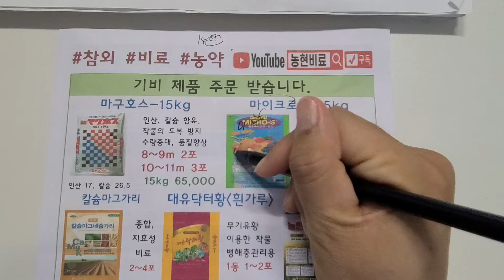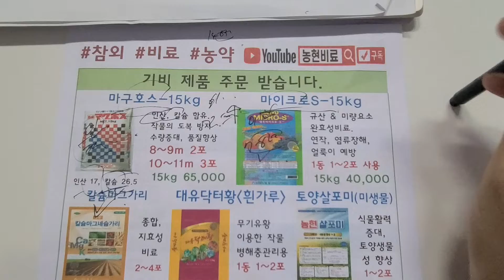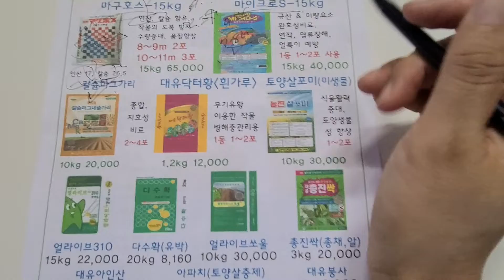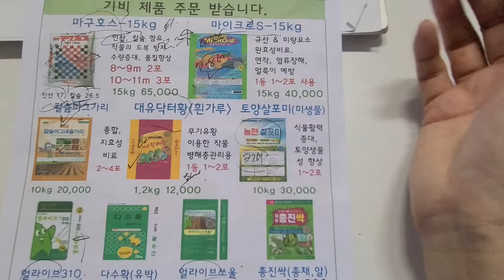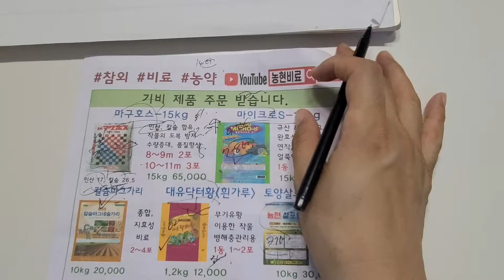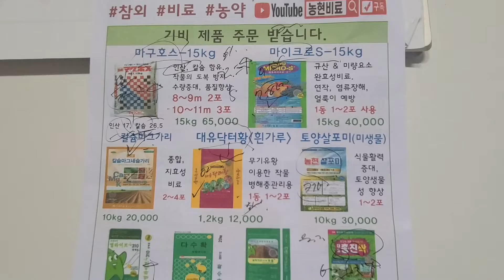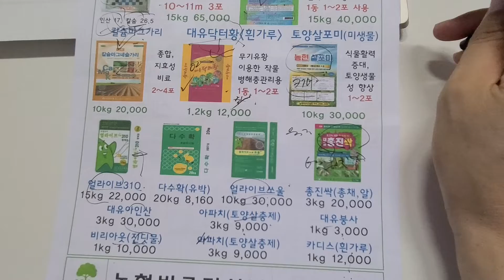농현은? 비료팔이입니다. 14년 비료팔면서 어떻게 하면 저와 인연이 되는 이들에게 더 나음을 줄까? 생각했습니다. 아직 배울게 많습니다. 항상 부탁드립니다. 많이 도와주세요.